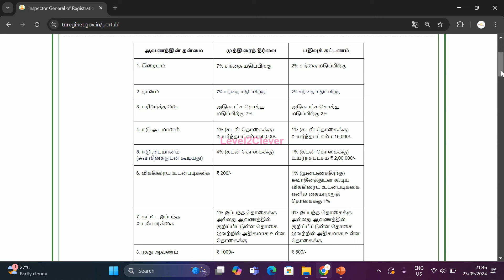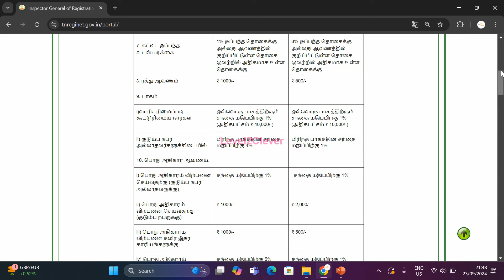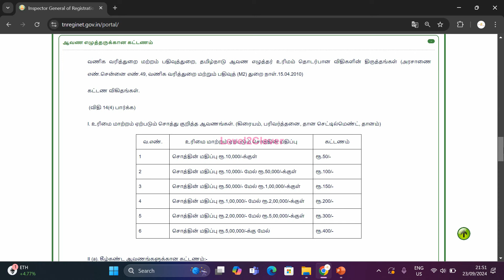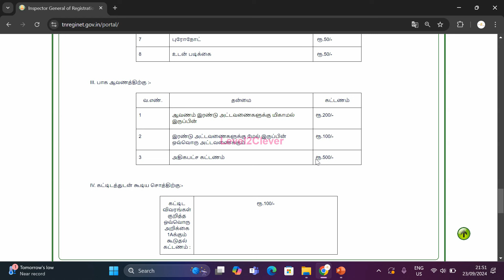சொத்து பாகம் பிரிக்க ஆகும் செலவு எவ்வளவு? | Land Partitioning Registration Cost in Tamilnadu